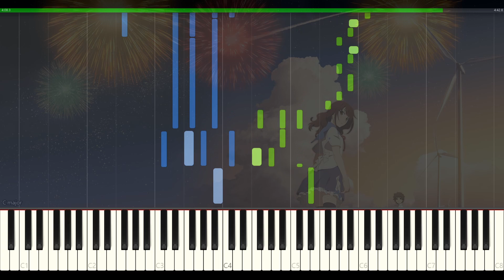Uchiage Hanabi (Fireworks ED) Piano - Animenz (AI Transcription)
The transcription by AI is about 95% accurate and the midi is modified